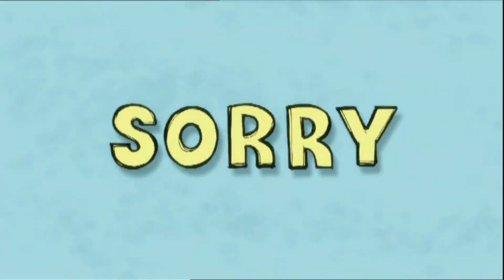Burgo's Catch Phrase | Comedy Inc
Two Comedy Inc send ups of classic game show "Burgo's Catch Phrase".